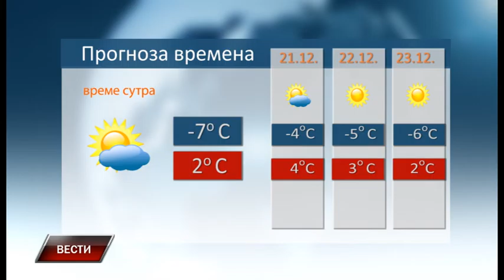Vesti 19 12 2016